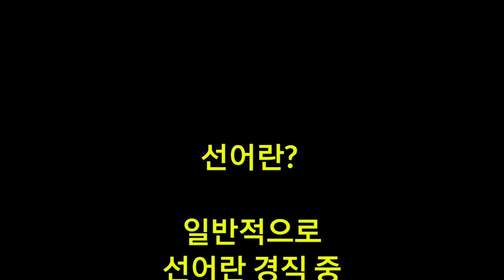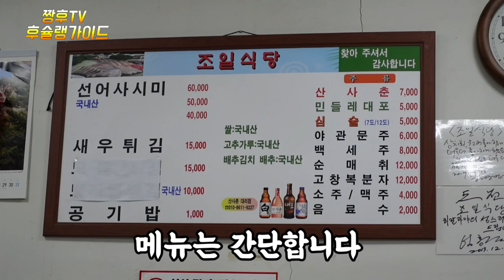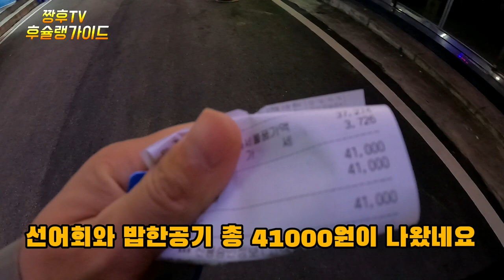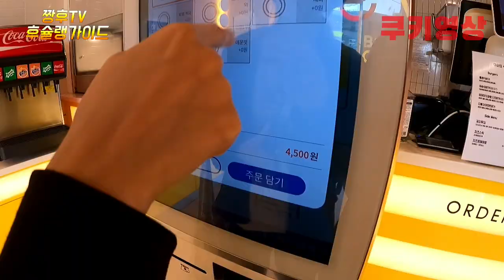첫경험은 무조건 여깁니다! / 미식가들이 멀어도 찾아간다는 선어횟집!!/ A restaurant where gourmets visit even if they're far away!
미식가들이 멀어도 찾아가는 선어횟집인 조일식당을 다녀왔습니다.
허영만 백반기행에도 소개가 된 맛집이기도 하고 선어의 맛이 궁금해서 찾아가봤는데.

☆쿠키영상: 이순신버거

☆조일 식당

☆주소: 전남 여수시 여문문화2길 61

☆매일 16:00~22:00

I went to Joil Restaurant, a restaurant where gourmets visit even though it's far away.
Heo Young-man was introduced to this restaurant, and I was curious about the taste of the fresh fish.

我去了美食家远道而来的鲜鱼生鱼片店——朝日饭店。
许英万白班纪行也介绍过这家美食店，因为好奇鲜鱼的味道，所以去了一趟。

美食家たちが遠くても訪れる鮮魚刺身屋であるチョイル食堂に行って来ました。
ホ·ヨンマン伯耆紀行にも紹介されたおいしいお店でもあり、鮮魚の味が知りたくて訪ねてみたんですが、

ผมไปเที่ยวโบสถ์เซนต์อิลซิก (Silence) ที่ที่นักชิมจะจากที่ไกลๆ
เป็นร้านที่มีแหล่งท่องเที่ยวข้าวขาวอยู่แล้ว ตั้งใจว่าจะไปหาร้านอร่อยๆมาให้ค่ะ

Tôi đã đến nhà hàng hải sản Nhật Bản, một nhà hàng sashimi, nơi những người sành ăn tìm đến dù ở xa.
Đó là quán ngon được giới thiệu trên chuyến đi Baekban ở Heoyoungman. Mình tò mò vị của cá hồi nên đã tìm đến đây...

Saya pergi ke restoran sarapan siang, rumah tua, yang jumlahnya jauh.
Ini adalah hidangan yang diperkenalkan di Harmoni dan saya penasaran tentang rasa ikan hiu itu. Jadi saya pergi ke sana ...